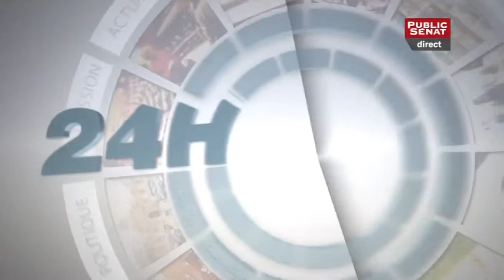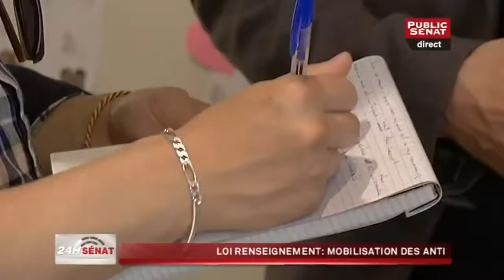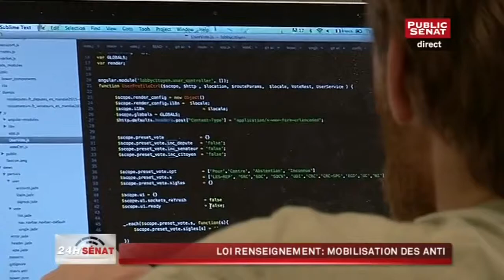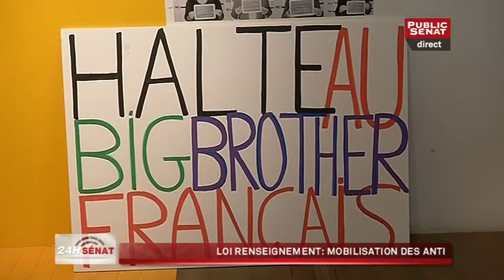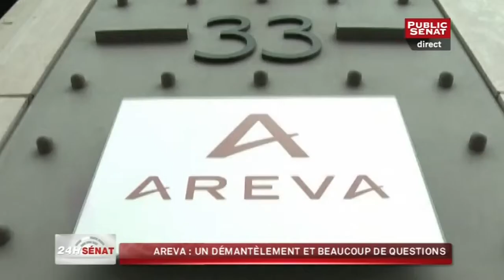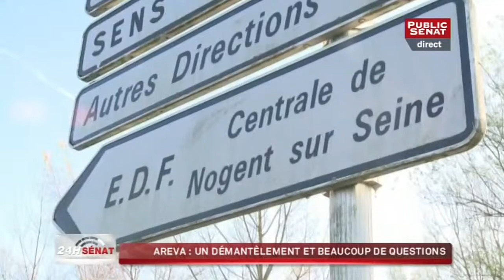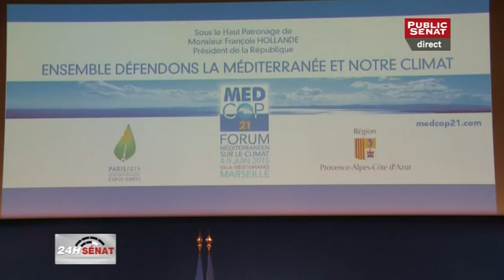Loi sur le renseignement, langues régionales et AREVA - 24H Sénat (04/06/2015)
Avec :
André GATTOLIN, Sénateur (écologiste) des Hauts-de-Seine
Claure KERN, Sénateur (UDI-UC) du Bas-Rhin
Maryvonne BLONDIN, Sénatrice (PS) du Finistère
Delphine GIRARD, Journaliste Public-Sénat